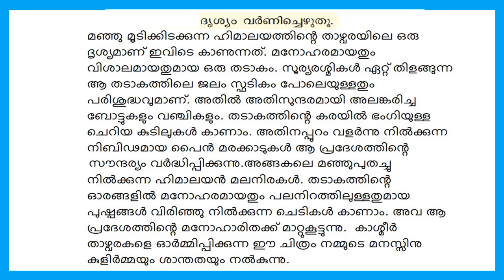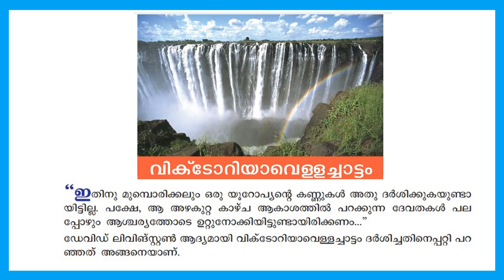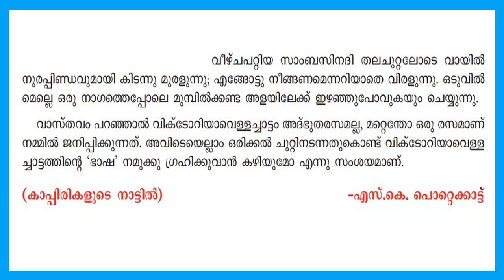STD 6 Kerala Paadavali Malayalam Unit5 Victoria Vellachattam Part1|SCErT STD6 Kite Victers Worksheet